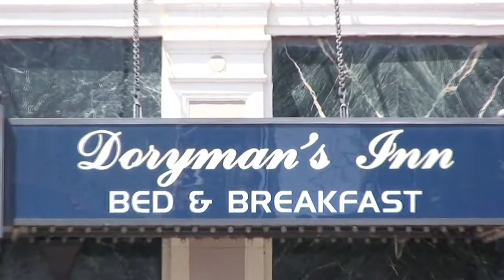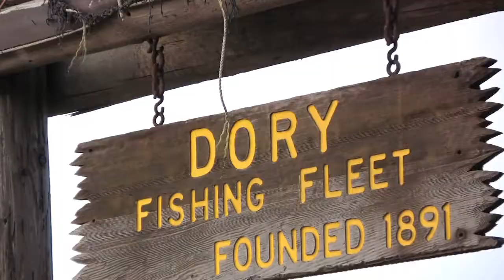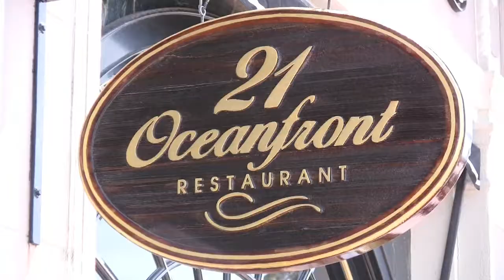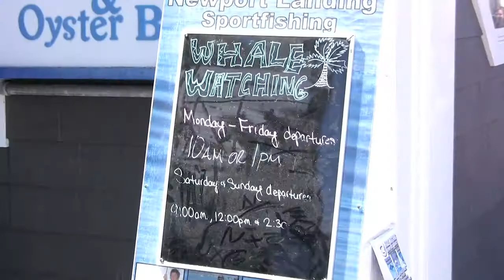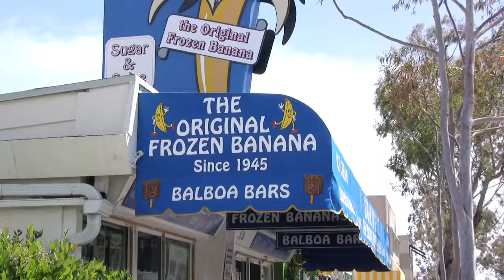Newport Beach Travel Guide | California Travel Tips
California travel journalist Veronica Hill shares her Newport Beach Travel Guide in this episode of "California Travel Tips."

A people watcher's paradise, Newport Beach attracts every walk of life to its shores: wealthy millionaires in imported cars, dreadlocked surfers in VW hatchbacks, and salty old sea dogs at Dory Fleet Market.

The Ocean Front promenade is a flat pedestrian and bike path that spans most of the beach. You can stroll along the boardwalk, play a game of volleyball on the beach, or body surf The Wedge, a world-famous surfing spot at the end of Balboa Peninsula.

Restaurants range from Mutt Lynch's, a fun sports bar that serves up pizza, sandwiches and beer, to the historic Crab Cooker, known for its legendary cracked crab served with cheesy potatoes and fisherman's bread. Muldoon's Irish Pub, located in the Fashion Island shopping center, serves up hearty fare straight from Dublin. Lakers fans might catch a glimpse of local resident Kobe Bryant inside Javier's, a popular Mexican cantina on PCH.

Be sure to treat yourself to the city's famous Balboa Bars — a chocolate-dipped ice cream sold at Balboa Fun Zone and Balboa Island, or head over to Sprinkles and Gelato Paradiso in Fashion Island.

Lodging in Newport ranges from upscale resorts like Pelican Hill, to comfortable inns like the Bay Shores Peninsula Hotel. For a unique overnight, book a stay in the Crystal Cove Beach Cottages, which date back to the 1930s. If you want to camp, Newport Dunes — located on the bay beside posh Fashion Island — is one of the nicest RV resorts in California.

Tip: During Christmas time, don't miss the city's magical Newport Beach Boat Parade. Newport Beach Restaurant Week is held each January.